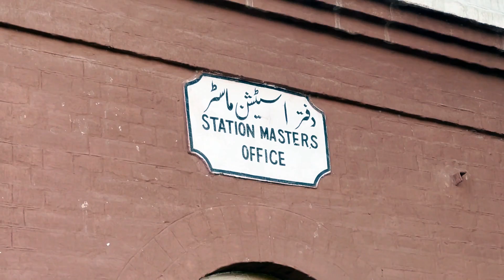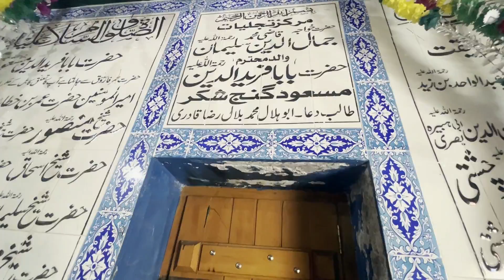Sunday Heritage Ride | Planning Inn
Story of a Sunday Fun Ride with Explorers.